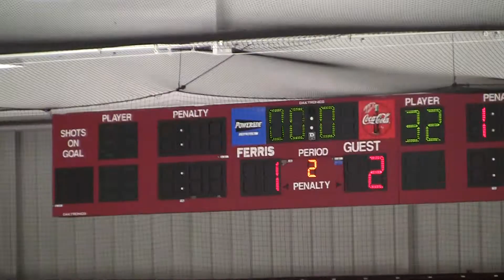GVAHA Bantam Tourny 2 7 15 2